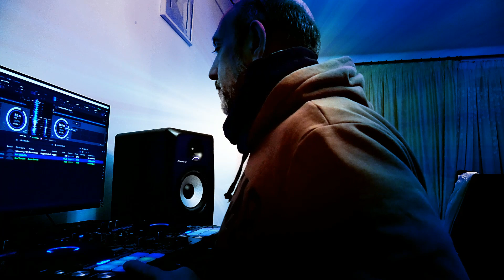Cool Out Son Mix